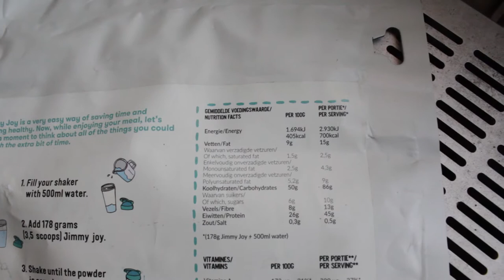Comment atteindre ses macros pendant le ramadan| VlogDan 8 | Vlog du Ramadan 2017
Pour être certaine d'atteindre mes macros (carbohydrates, lipides, protéines) J'utilise les shakes de la marque Jimmy Joy en gout banane. Délicieux, plein de protéines végétales et super vitaminé!

Retrouvez moi aussi sur mon blog ou j'y partage recettes, exercices et réflexions:

"Bold", un adjectif en anglais qui me parle tout particulièrement. Ca veut "être audacieuse", c'est la caractéristique de quelqu'un qui ose.
Depuis que j'ai entamé ma pratique du sport, j'ai l'impression de pouvoir faire énormément de choses, que je déploie de nouvelles capacités, un peu plus chaque jour.  Up&Bold, ce sont mes réflexions, mes astuces autour autour du Fitness mais pas que!